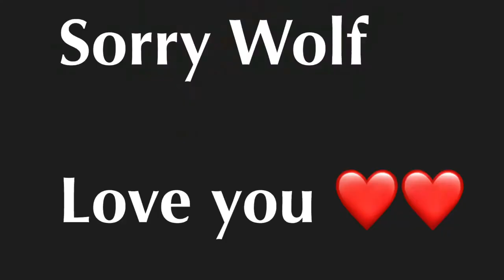I SHOULDNT OF DONE THIS (Minecraft P1)